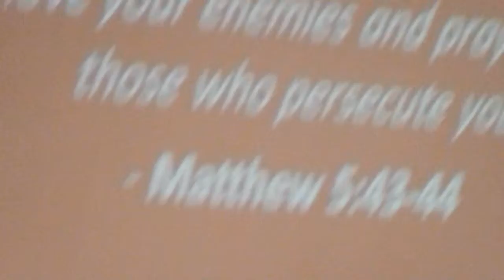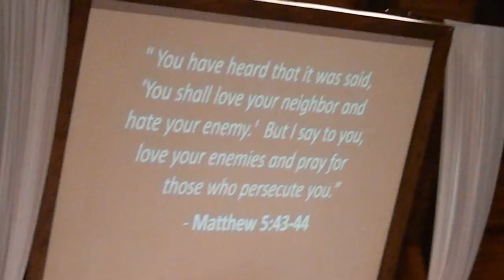Love Thy Enemies